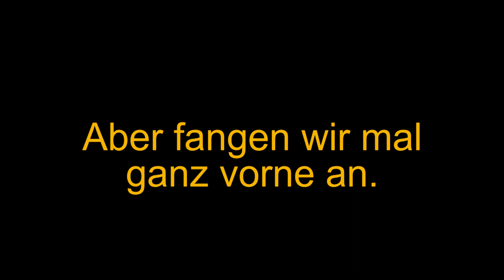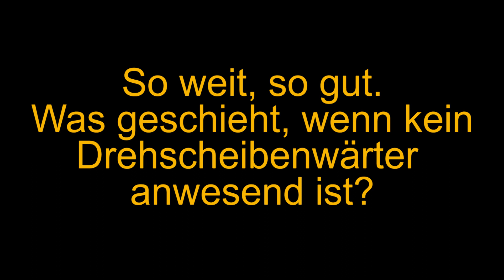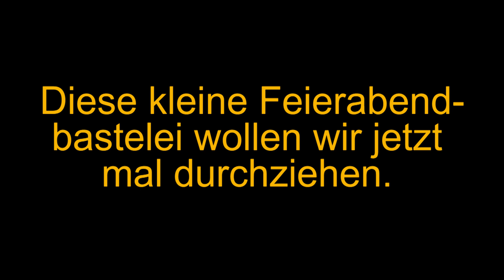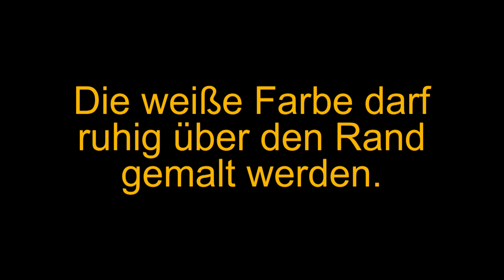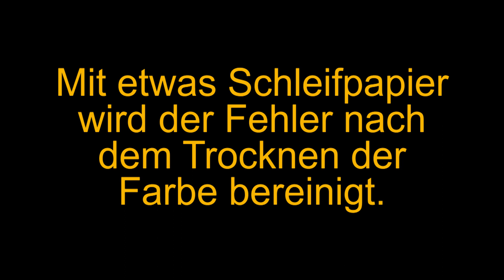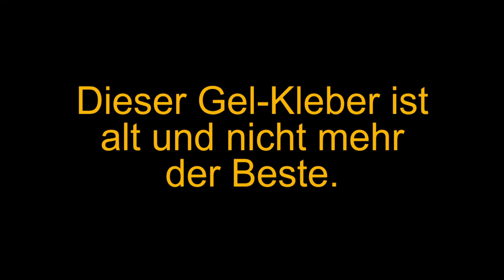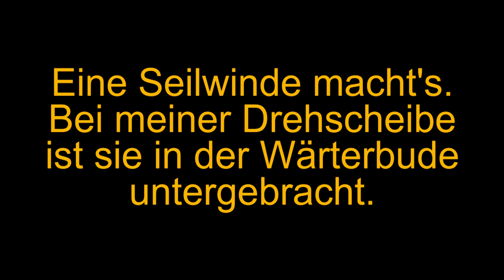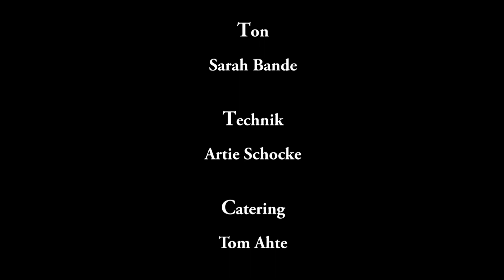Die häufigsten Modellbahnfehler - Folge 4 - die Drehscheibe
Fast jeder Modellbahner wünscht sich eine Drehscheibe. Ist ja auch ein tolles Teil. Meine Fleischmanndrehscheibe (auch geeignet für das Märklinsystem) hat schon 40 Jahre auf dem Buckel. wenn die reden könnte. Leider ist sie zur Zeit nicht funktionsfähig. Sie wird repariert, aber das ist Teil eines anderen Videos. Hier zeige ich was bei der Bedienung falsch laufen und wie mit einfachen Mitteln eine Drehscheibe etwas aufgepeppt werden kann.

Wer die richtigen Schriftzeichen nutzen möchte, sollte sich im www "Deutsche Engschrift DIN 1531" als font herunterladen.

Modellbahnfehler, Drehscheibe, Fleischmann, Märklin, Modelleisenbahn, Bedienung, falsch, deutsche Engschrift, DIN 1531